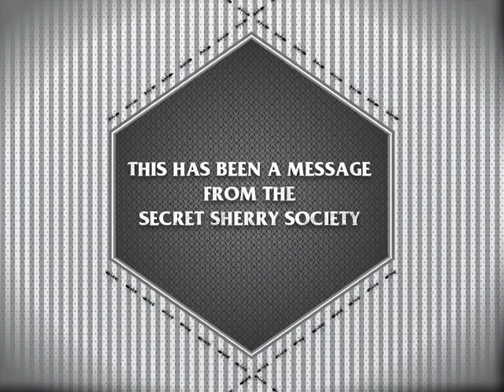Sherry Wine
Message from Secret Sherry Wine, most of the sherry wine are dry but are exceptional in test. and one of the great food wine. To know more about sherry wine please